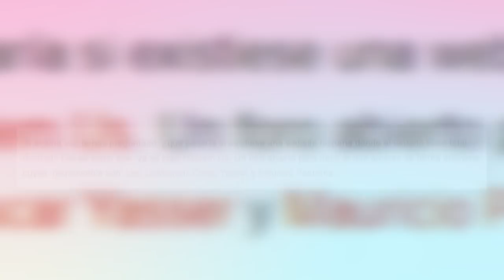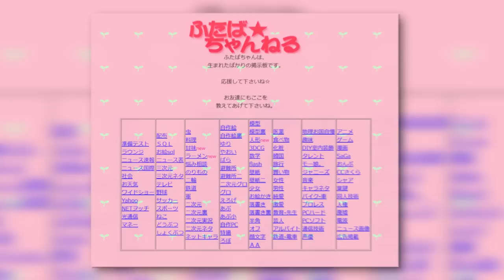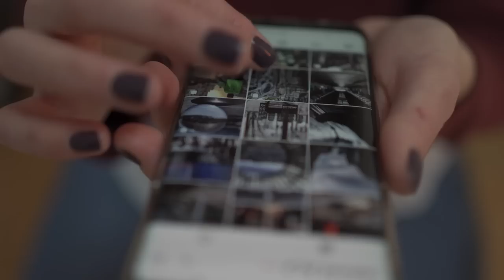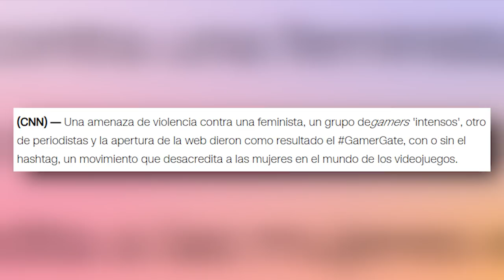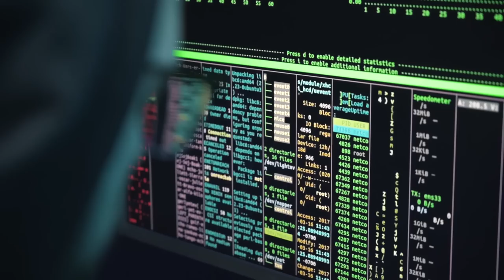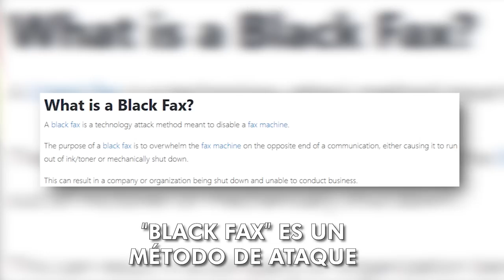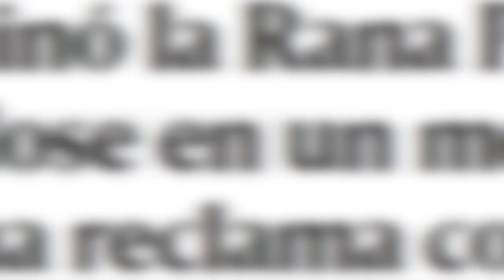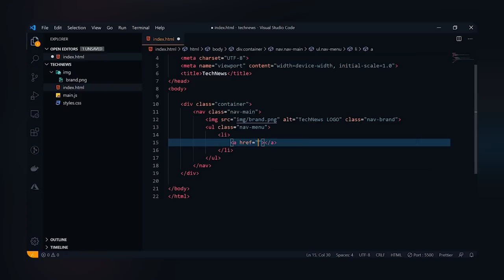La (muy) rara historia de 4Chan /miniRoja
Se han preguntado que onda con estos sitios? ¿Los conocen? Si creían que tiktok era tóxico.. les tengo noticias.

Así es el raro mundo de 4Chan (2chan, hispachan cuando existía, etc.)

De paso.. este tema lo discutimos en vivo en Roja, acá por si se lo perdieron